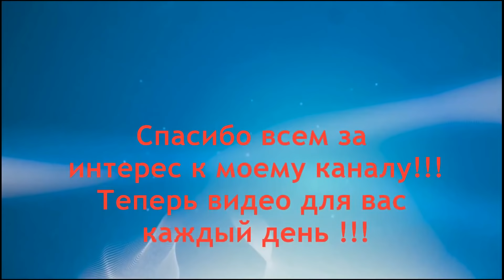Как не допустить образование растяжек и как их в последствии убрать домашних условиях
Как не допустить образование растяжек и как их в последствии убрать домашних условиях? Как убрать растяжки на теле? Можно ли убрать растяжки на животе или других частях тела в домашних условиях. Как избавиться от растяжек? Как это сделать с помощью народных средств и в домашних условиях. Сегодня я научу вас домашнему методу  избавления от некрасивых, непривлекательных растяжек, на любых частях тела у наших дам. Как правило растяжки возникают после родов, на животе, ягодицах, попе, бедрах, ногах, груди, и других частях тела. Так же это средство поможет избавиться от маленьких шрамов  на лице и других  участках кожи нашего тела. Попробуйте воспользоваться этим  домашним средством, на основе касторового  масла, и убрать растяжки и шрамы на животе навсегда.
Метод  средство № 1 при растяжках от  @Ed_Black

Все мои авторские рецепты средств от шрамов и рубцов:
---рецепт от шрамов и рубцов на лице с бадягой
---Мазь от шрамов и рубцов на лице !
---Шрамы на лице от прыщей как избавиться ! Удаление рубцов и шрамов
---Как избавиться от шрамов на лице
---избавляемся от шрамов и рубцов на лице и теле! три эффективных рецепта
---избавляемся от шрамов и рубцов на лице и теле! два новых эффективных рецепта
-Средство от шрамов и рубцов! Лучшие аптечные средства -рубцы растяжки шрамы ed black

Приветствую вас, уважаемые слушатели. С вами Эд Блэк edblack На своем канале я снимаю серийный контент и обучаю быть здоровым и красивым, делюсь интересными мыслями, доношу до вас идеи, как поддержать и восстановить здоровье, вернуть утраченную красоту. Это обучающие видео. Все идеи, советы и рецепты вы сможете легко применить во благо себе, своему здоровью и красоте. Желаю всем здоровья и красоты.